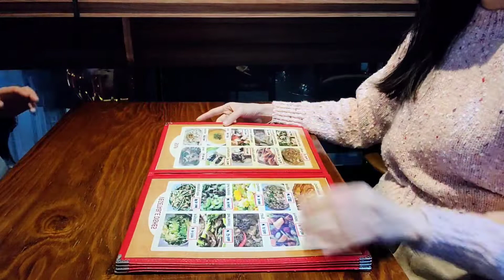Trying Philippine food in Korea 부산역 마부하이에서 필리핀 음식 먹기😍🥰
Let's try Philippine food in Mabuhay, nearby Busan station.